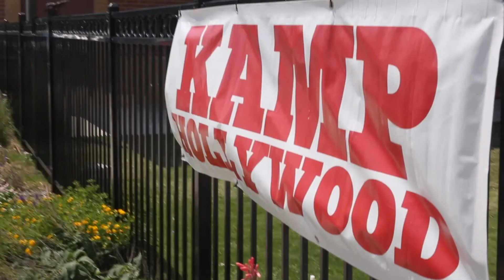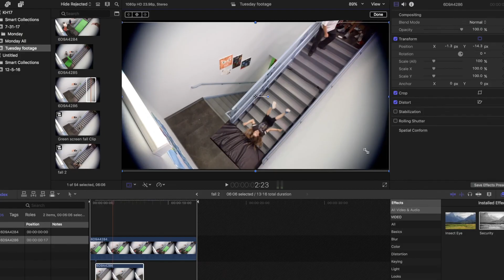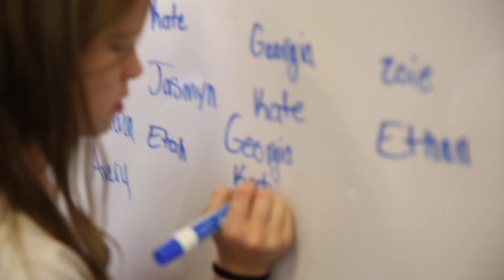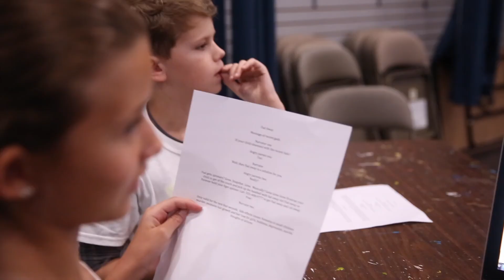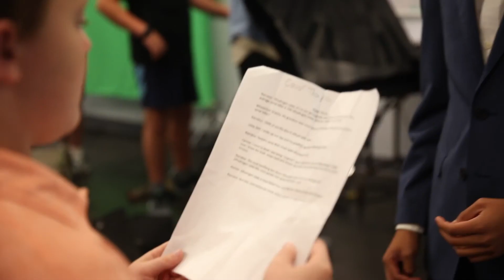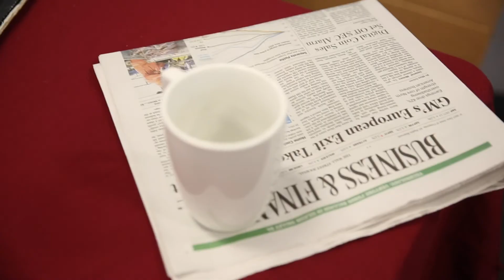Kamp Hollywood 17: Behind the Scenes